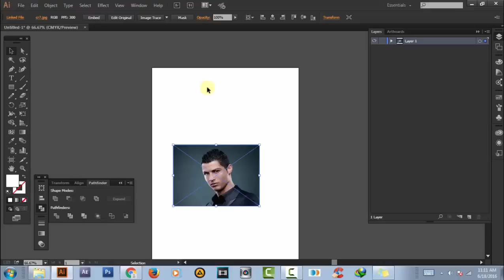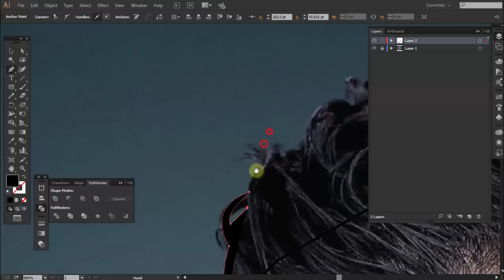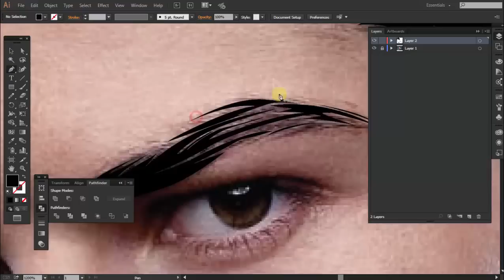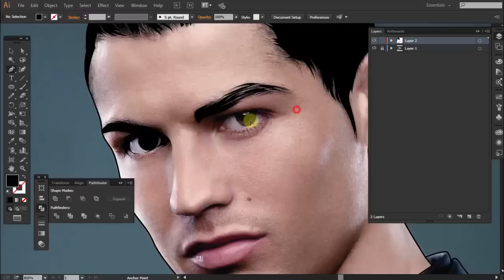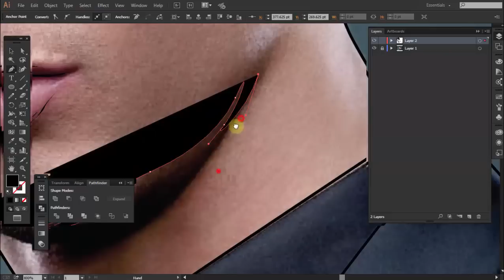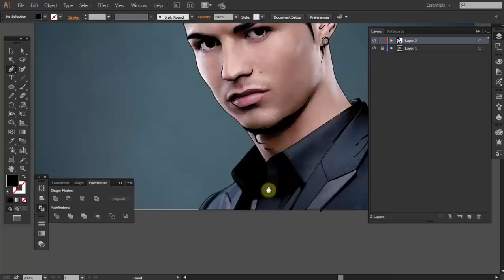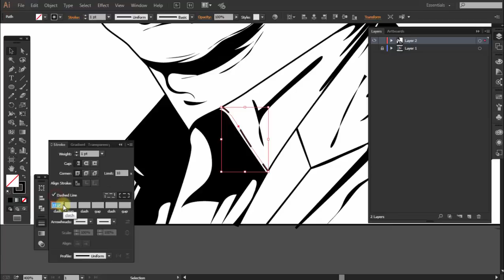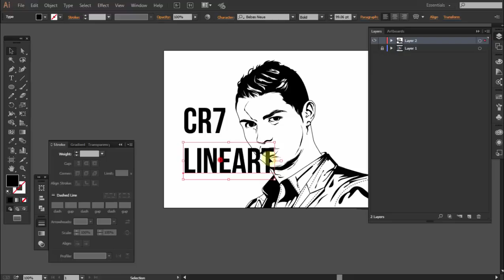Euro 2016 Cristiano Ronaldo LINEART - Illustrator Tutorials